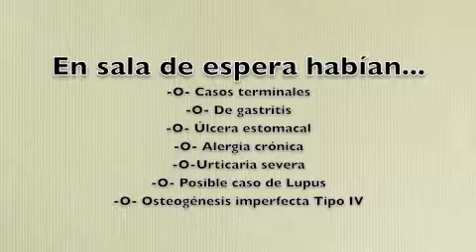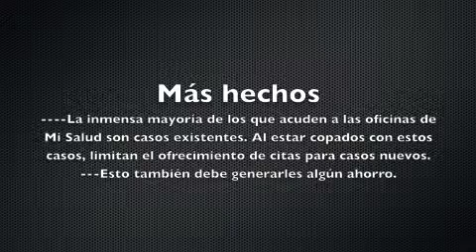MI SALUD Rodymare 2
Su bebé de 2 meses está sin vacunas, pero eso no impidió que le negaran los servicios de salud a esta madre soltera indigente. Grabado en las afueras de la Calle Arzuaga en Río Piedras. 1 de julio de 2011.

Entrevistas por Amber Lee Vélez